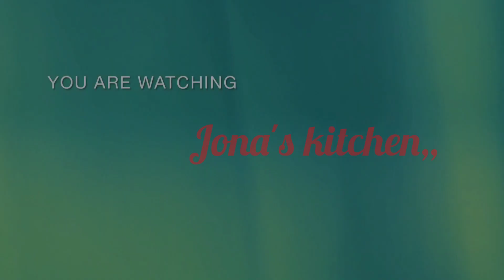GINATAANG BANGUS/how to cook ginataang bangus?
ginataang bangus

mga sangkap

1pcs bangus (cut )
cooking oil
ginger
onion
garlic
tomato
turmeric powder
black pepper
coconut milk(pangalawang piga)
coconut cream (kakang gata)
siling pangsigang (green chili)
salt
fish cubes
pechay

how to cook ginataang bangus
ginataang bangus
bangus recipe

Hello everyone 👋👋 in this video i make is about of cooking, being a mom every we think about what dish do we have to cook to our family ,,as a mom i am the one who cook for my family everyday.

I cook a recipe that i know i can afford 2,
A simple and easy recipe that i know ,

I am not a chef but in my family i am a chef,

And also in my facebook account.

Pls don't forget to.

AND WATCH ALL MY VIDEO TELL THE END
TO EARN MORE WATCH HOUR,

THANK YOU AND GOD BLESS YOU ALWAYS

HAVE A GOOD DAY AND INJOY WATCHING!!!

                           @Jona's Kitchen♥️